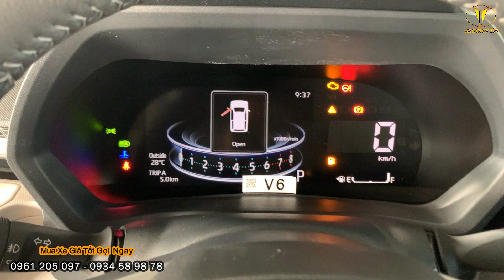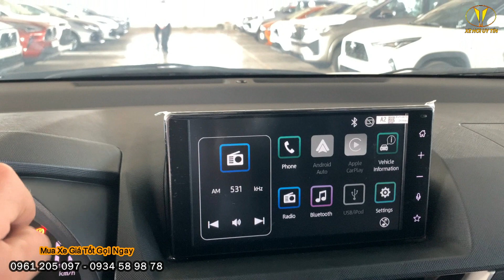Giá Lăn Bánh Veloz Cross Top Mới Nhất Tháng 1/2024. Ưu Đãi Tết Giảm Giá - Tặng Bảo Hiểm - Phụ Kiện